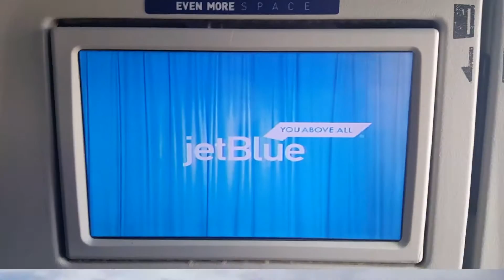Flying out of San Jose, Costa Rica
Leaving the San Jose, Costa Rica International Airport on Jet Blue.   January 2017